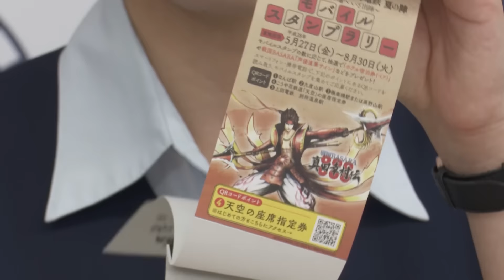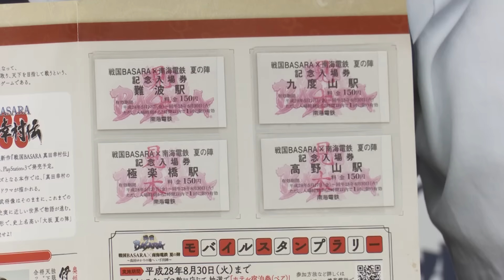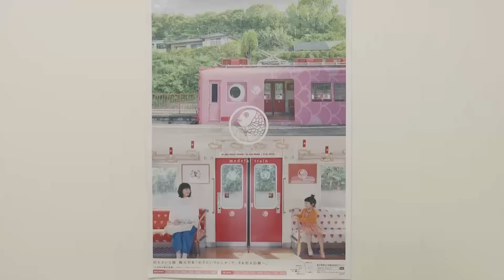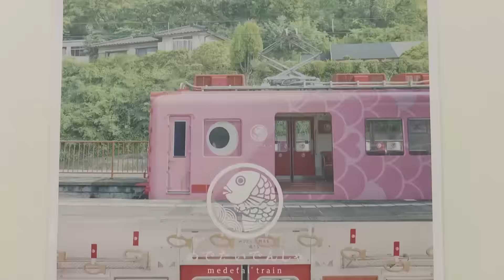南海 戦国ＢＡＳＡＲＡラッピング電車 第２弾【鉄道ニュース546】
南海電鉄は、ゲームソフト「戦国バサラ真田幸村伝」が８月２５日に発売されるに似合わせたイベントを展開中です。
高野線の沿線にある九度山が、真田幸村と縁のある土地であることから行われているこのイベント、現在は、観光列車「天空」の自由席車両に真田幸村や、伊達政宗が描いたラッピング電車を運行しています。